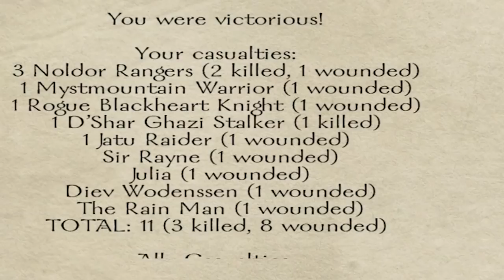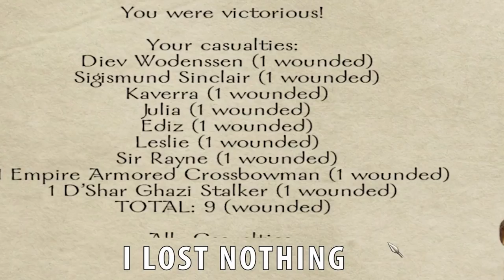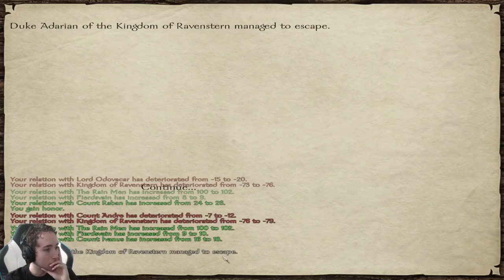Outnumbered 4 to 1 in a siege...TWICE! | Mount & Blade - Prophesy of Pendor [Part 11]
Ravenstern makes their final push - and its terrifying! This is why you don't play with good campaign AI...